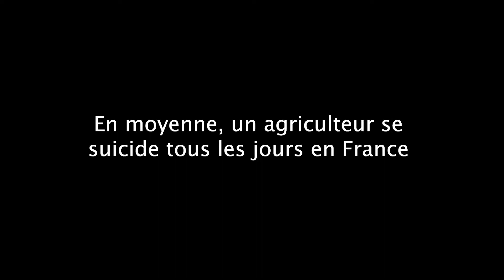Bande annonce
En moyenne, un agriculteur se suicide tous les jours en France. Mais derrière cette statistique se cachent des hommes et des femmes qui essaient tant bien que mal de faire leur métier.
Galères financières, lourdeurs administratives, équilibre familial bouleversé, dépression… À travers la série Terre minée, nous avons essayé de décrypter ces mécanismes qui poussent les paysans à bout et les amènent à envisager l’irréparable.

Réalisé par des étudiants de l’École de journalisme de Grenoble.
Suivez-les sur Twitter : @carlosdesousa38 @LolaMncy @maeva_bay @ChrysDelfosse @Lea_Perez8 @AnnaGsln